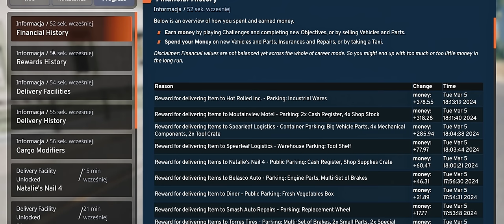Trafiłem na Aukcji Potężnego Pickupa *120 000 Przebieg* | BeamNG Kariera [11]